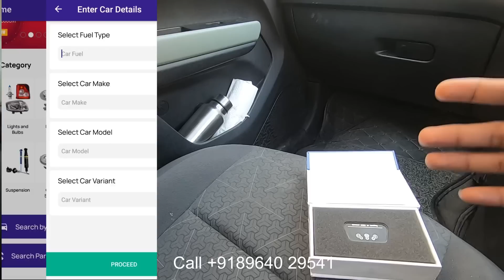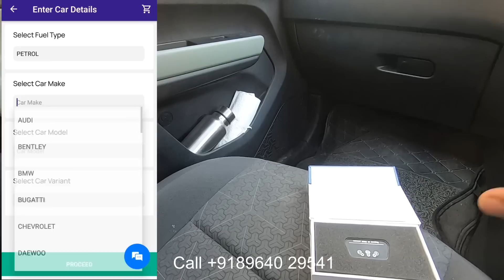बे वजह parts को बदलना क्यों जब || Steering Noise Out Without any Part Change